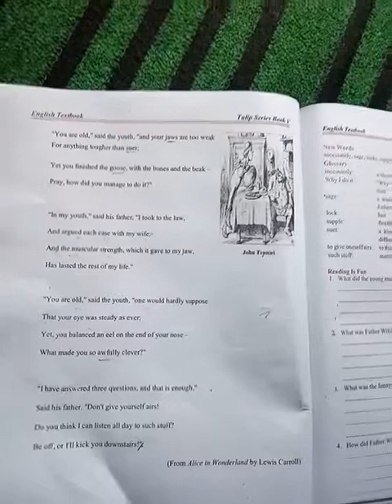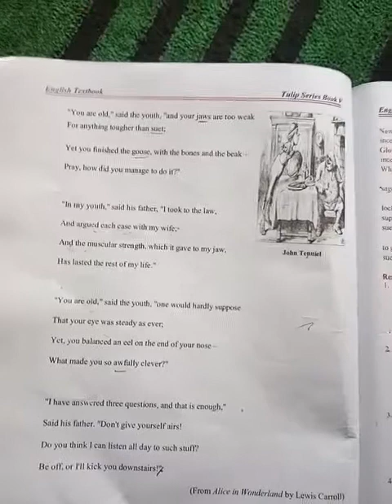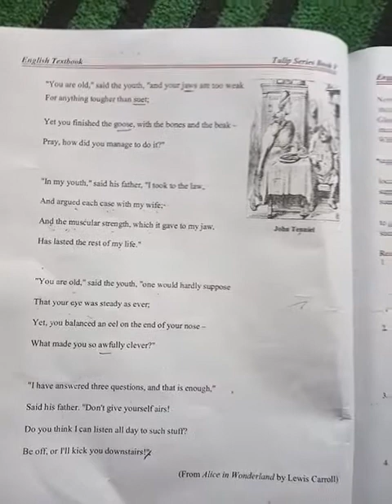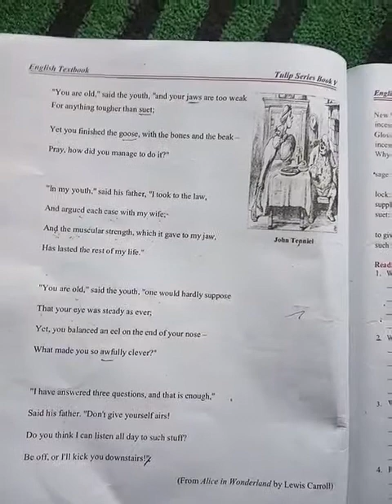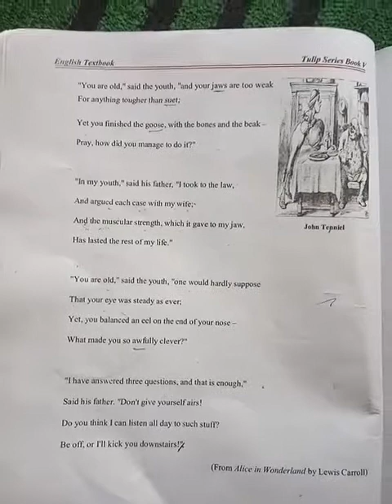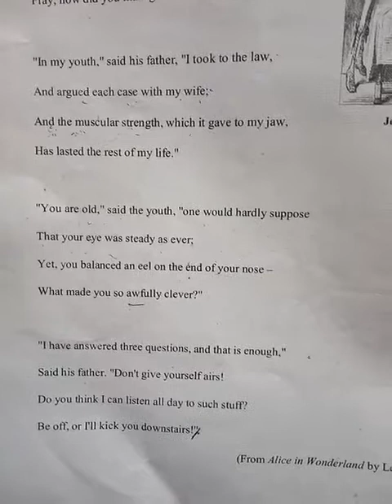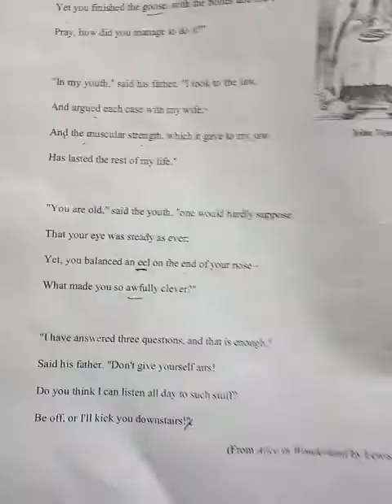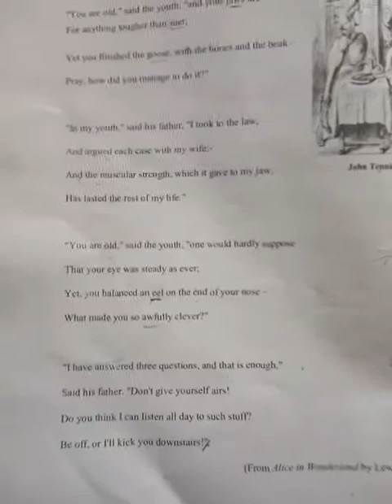You are old Father william part 2